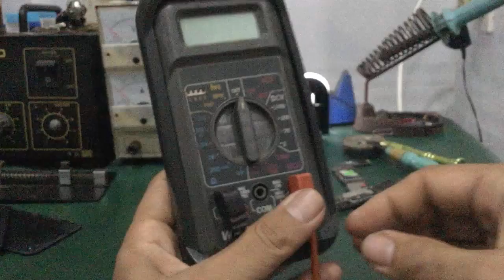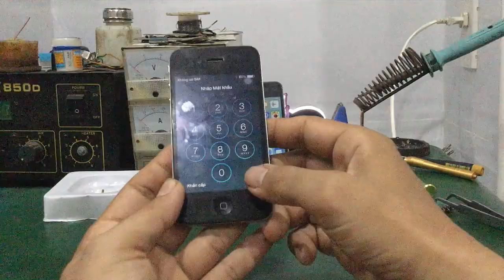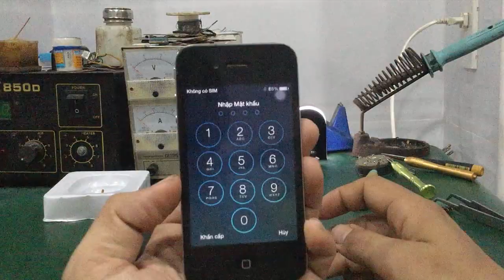Linh Bảo TV - Sửa iphone 4 / ip 4s - cách thay chân pin - chấu pin - socket pin … trên mainboard !!!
- Hướng dẩn cách thay chân pin , chấu pin , tiếp xúc pin , socket pin ... trên mainboard điện thoại ip4 / ip4s ... dành cho anh em kỹ thuật !!!